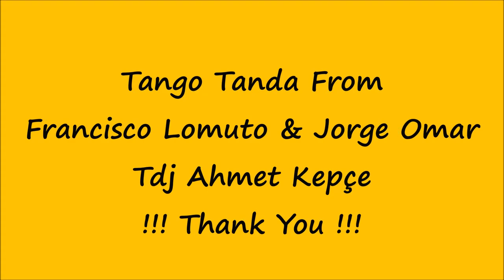Tango Tanda From Francisco Lomuto & Jorge Omar Tdj Ahmet Kepçe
Tanda:
01-Nostalgias (1936)
02-Mano a mano (1936)
03-Las cuarenta (1937)
04-El Cornetin del Tranvía (1938)